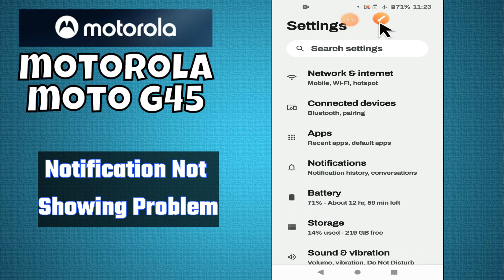Motorola Moto G45 Notification Not Showing Problem || How to solve the notifications problems